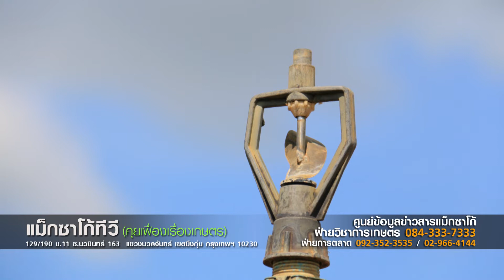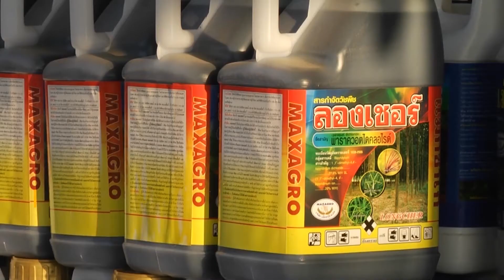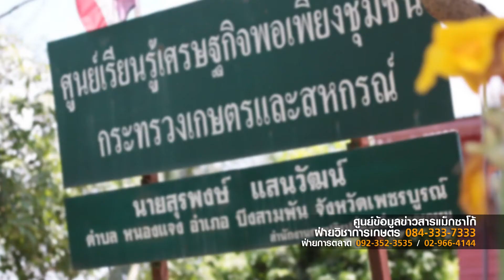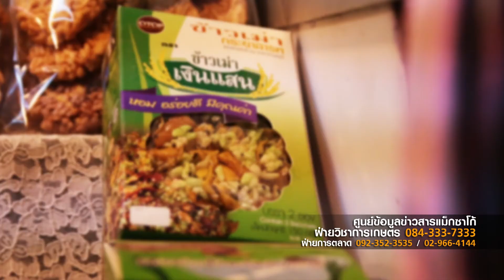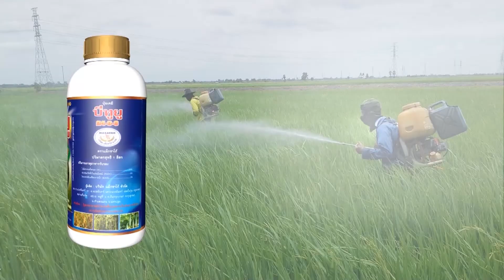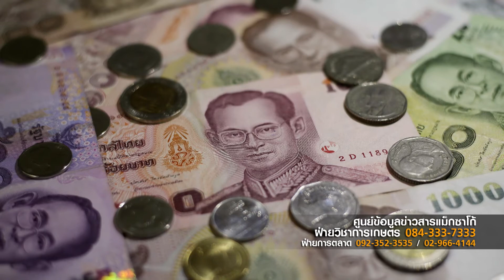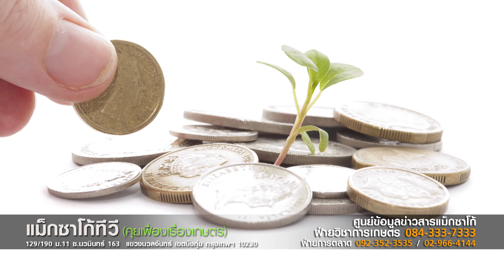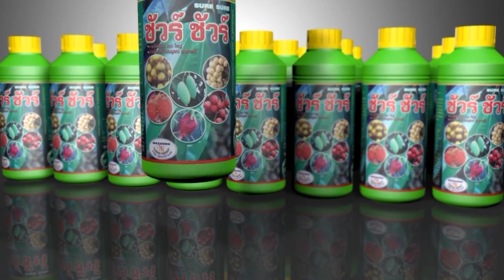การรวมกลุ่มเกษตร(เกษตรแม็กซาโก้)คุยเฟื่องเรื่องเกษตร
ข้อดี และแนวความคิด ในการรวมกลุ่มของเกษตรกร